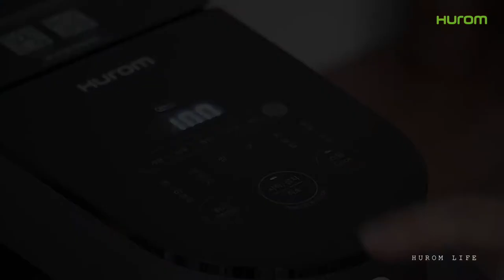[레시피] 노가스레인지! 여름에도 간편하게 누룽지 삼계탕(feat. 휴롬 SC-B01FMG)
[ENG SUP]
여름에 먹어야 제 맛이지만 여름에 만들기엔 너무 더운 요리 삼계탕 ㅜㅜ
가스불에 쪄지고 있는게 삼계탕인가 나인가?!

이제는 노가스렌지! 대세는 노룩 요리!

슈퍼스팀팟으로 불없이 간편하게! 재료넣고 버튼 누르면 끝!
지켜보지 않아도 요리가 되는 휴롬 스팀팟.

바닥에 눌러붙지 않고 부드럽고 촉촉한 육질이 살아있는,
구수한 누룽지와 깊고 진한 육수의 누룽지 삼계탕을 만들어보세요.

재료 : 닭 한마리(삼계용), 대파 2대, 양파 반개, 깐마늘 8개, 삼계용 한약재 1팩, 은행 4알 쪽파 3대, 누룽지 60g, 물 2컵(종이컵),

1. 닭의 배 안쪽 기름과 꽁무니를 제거한 후 흐르는 물에 깨끗하게 씻어 손질합니다. (두꺼운 살과 접히는 부분은 칼집을 살짝 내어 줍니다.)
2. 대파는 손바닥 길이정도로 잘라줍니다.
3. 스팀용기에 한약재를 넣은 후 손질한 닭을 넣고 대파와 양파, 깐마늘, 은행, 누룽지를 넣고 물을 붓습니다.
4. 스팀바를 조립한 뚜껑을 덮고 [스팀쿡] 모드에서 60분을 설정한 후 조리합니다.
5. 고명으로 곁들일 쪽파를 쫑쫑 썰어줍니다.
6. 스팀요리가 완료되면 그릇에 담고 쪽파를 올린 후, 취향에 따라 소금과 후추를 뿌립니다.

Samgyetang, the best dish to eat in summer, but too hot to make in summer.
Is it Samgyetang or me being caught in a gas fire?! :(

Now it's NogasRange! The trend is Cooking not looking!

With Super_steam_Pot Easy without_fire! Put the ingredients and press the button!
Hurom Steam Pot, where you can cook without watching.

Soft and moist flesh without sticking to the floor
Make savory Nurungji and deep and rich broth Nurungji Samgyetang.

Ingredients: 1 chicken (for samgye), 2 green onions, half onions, 8
Samgyet's herbal medicine material pack(hwang-gi(Astragalus), mallin daechu(Dried jujube), cheongung(cnidium), sanppongnamu(stem of a wild mulberry tree), ogapi(Stem of E. senticosus)),
4 Ginkgo fruit, 3 Chives, Nurungji(or Glutinous rice) 60g,
60g water, 2 cups (paper cup) ), Sesame salt,

1. After removing the fat and tail from the inside of the chicken belly, wash it thoroughly with running water and clean it. (Thick flesh and folding part lightly cut the sheath.)
2. Cut the green onion to the length of the palm.
3. After adding herbal medicines to the steam container, put the trimmed chicken, add green onion, onion, garlic, Ginkgo fruit, and nurungji and pour water.
4. Close the lid on which the steam bar was assembled and cook after setting 60 minutes in [steam cook] mode.
5. Chop the chives to be served with garnish.
6. When the steaming is done, put it in a bowl, put the chives, and sprinkle with Sesame salt and pepper to taste.